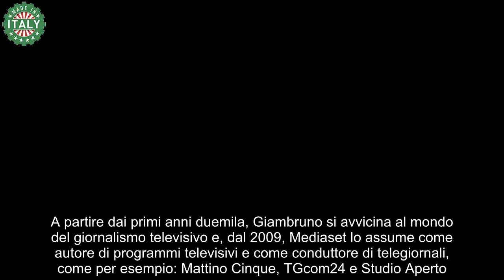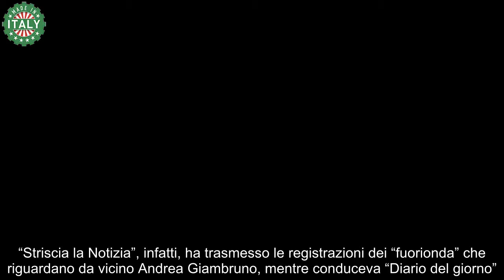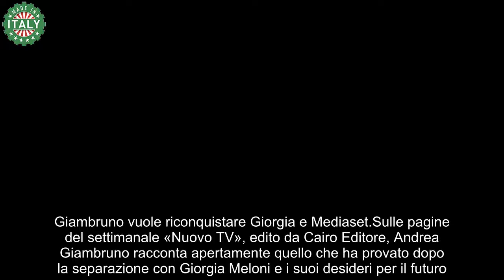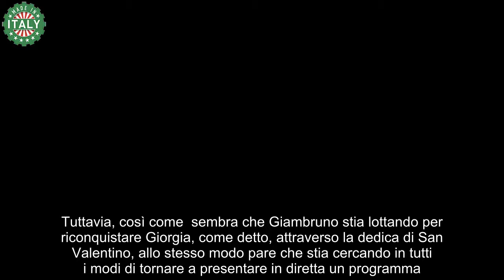Andrea Giambruno torna alla carica, rinasce l’amore con Giorgia Meloni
Dopo la rottura della relazione d’amore con Giorgia Meloni, Andrea Giambruno cerca di riconquistare l’ex compagna.

Andrea Giambruno (classe 1981) è un giornalista e conduttore televisivo. A partire dai primi anni duemila, Giambruno si avvicina al mondo del giornalismo televisivo e, dal 2009, Mediaset lo assume come autore di programmi televisivi e come conduttore di telegiornali, come per esempio: Mattino Cinque, TGcom24 e Studio Aperto. Nel 2023, diventa conduttore e autore della rubrica “Diario del giorno” che ha dovuto successivamente abbandonare per le volgarità e i commenti sessisti rivolti ad alcune colleghe di lavoro.